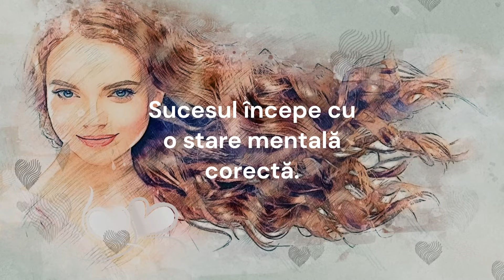Rețeta succesului / Citate motivaționale celebre/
Scopul citatelor motivaționale este de a oferi o perspectiva pozitivă, de a stimula gândirea și de a oferi încurajare pentru a depăși obstacolele, a atinge obiectivele și a crește dezvoltarea personală.

Care sunt citatele voastre preferate?
Lasă un comentariu cu un citat motivațional preferat.

Succesul începe cu o stare mentală corectă,
Atunci când ești conștient că poți avea succes,
Atunci când crezi în tine,
Atunci când ai o dorința clară,
Atunci când ai un plan bine pus la punct,
Atunci când atragi oameni potriviți lângă tine,
Atunci când ești perseverent,
Atunci când ești hotărât
Cu tine.

This video was made with Clipchamp